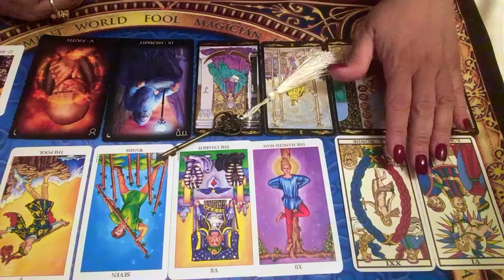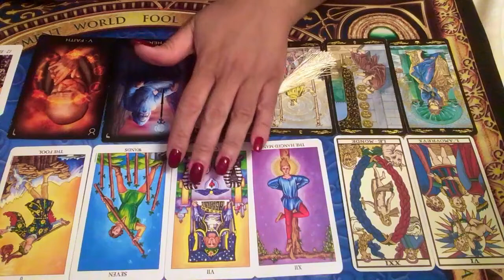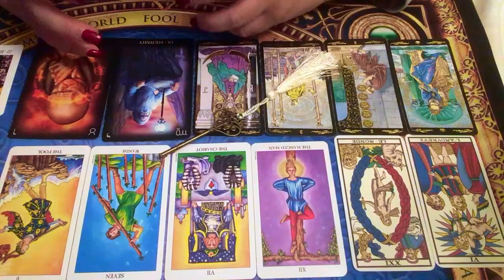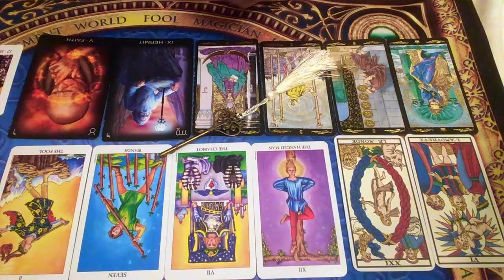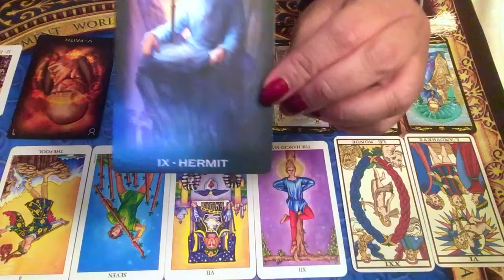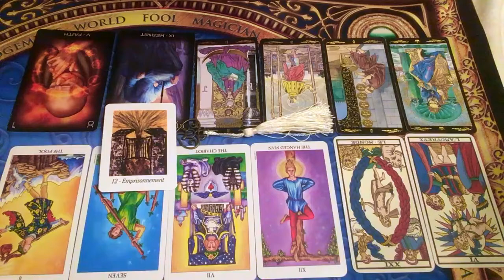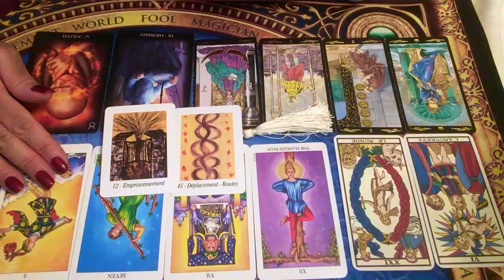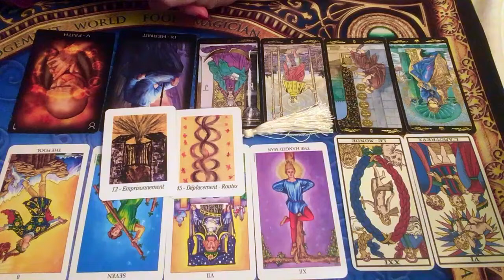SEMAINE DU 4 AU 10 NOVEMBRE 2019 - Comment être à votre meilleur cette semaine?